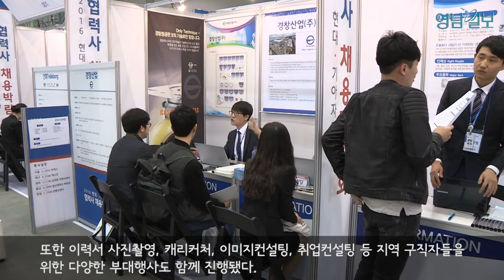현대·기아차 협력사 채용 박람회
협력업체의 우수 인재 채용을 지원하고 지역 청년들에 취업기회 제공을 위한 '2016 현대·기아자동차 협력사 채용박람회'가 31일 대구 엑스코에서 열렸다.

이번 박람회에는 평화발레오, 에스엘 등 대구·경북 지역 소재 62개 협력사와 JVM, 잘만정공
 등 지역 강소기업 7개사가 참여해 채용상담 및 우수인재에 대한 심층상담을 진행했다.

[박광식 부사장_현대·기아차]
"협력사들에게는 훌륭한 인재를 모시고, 젊은이들에게는 좋은 일자리를 제공해서 서로 상생할 수 있는 자리로..."

또한 이력서 사진촬영, 캐리커처, 이미지컨설팅, 취업컨설팅 등 지역 구직자들을 위한 다양한 부대행사도 함께 진행됐다.